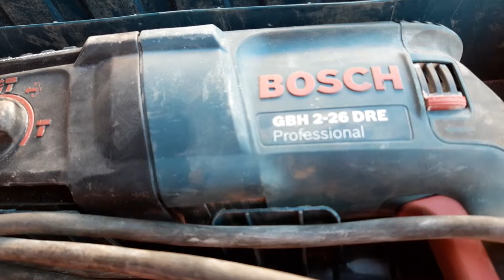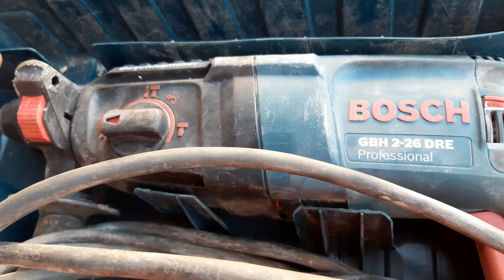MARTELETE BOSCH GBH 2-26 DRE É BOM? COMPENSA? QUANTO CUSTA?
NESTE VIDEO MOSTRAMOS O MARTELO PERFURADOR ROMPEDOR DA BOSCH O FAMOSO MARTELETE, MODELO “GBH 2-26 DRE” NÃO IAMOS FAZER VIDEO DELE MAIS TENHO QUE MOSTRAR PARA VOCES QUE ESSA FERRAMENTA NA OBRA FAZ UMA DIFERENÇA DANADA VIU.

ELE VEM NESTA MALETA COM UM PLASTICO UM POUCO MAIS REFORÇADO, ELE VEM SOMENTE COM UM MANUAL QUE PARECE UMA BIBLIA, QUE NINGUEM LÊ AQUILO, SOMENTE ELE VEM MAIS NADA, ENTAO TODOS OS ACESSORIOS VC TEM QUE COMPRAR POR FORA, O NÃO SER QUE VOCE JÁ COMPRE COM ALGUM KIT DE BROCAS OU DE PONTEIROS E TALHADEIRAS.

ESTE MARTELETE E O MODELO “GBH 2-26 DRE”, EU COMPREI AQUI NA MINHA CIDADE DEVIDO UMA EMERGENCIA QUE PRECISARIAMOS EM UMA OBRA NOSSA, POR ISSO ELE TA BEM SUJO, COMO ELE NÃO VEM NENHUM ACESSORIO TIVEMOS QUE COMPRAR ESSE ADAPTADOR SDS PLUS NO VALOR DE 10,50 MAIS O MANDRIL QUE VEM COM A CHAVE POR 24,50 MOSTRAR AQUI A CHAVE PARA VOCES, ELE TEM AS OPÇÕES DE TRABALHAR COMO PERFURAÇÃO, PERFURAÇÃO COM IMPACTO E ROMPEDOR (MARTELETE)

Dados técnicos

Potência nominal absorvida 800 W
Energia de impacto 2,7 J
Dimensões da ferramenta (comprimento) 377 mm
Número máx. de impactos 0 – 4.000 i.p.m.
Nº de rotações nominais 0 – 900 r.p.m.
Peso 2,8 kg
Dimensões da ferramenta (largura) 83 mm
Dimensões da ferramenta (altura) 210 mm
Suporte da ferramenta SDS plus

Faixa de perfuração
Ø de perfuração em concreto, brocas para martelo 4 – 26 mm
Faixa apl. opc. em concreto, brocas para martelo 8 – 16 mm
Ø máx. de perfuração alvenaria, brocas de coroa oca 68 mm
Diâmetro máx. de perfuração em metal 13 mm
Ø máx. de perfuração em madeira 30 mm

CONTATOS!!

VEJA AS PLAYLIST DO NOSSO CANAL!!